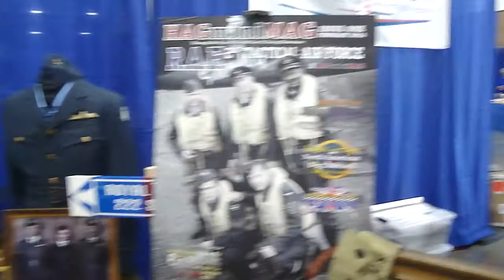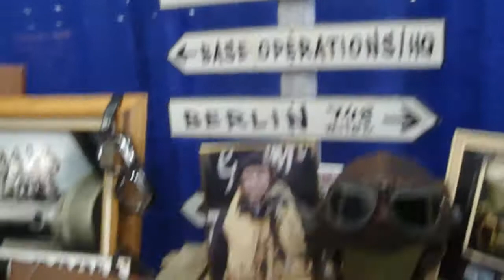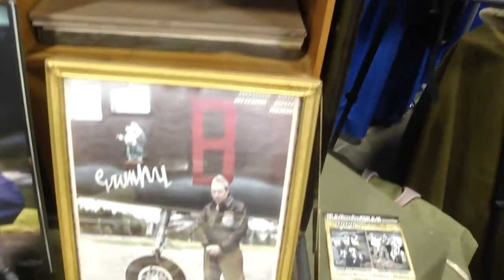HAG at the Aviation Trade Show / Puyallup, WA